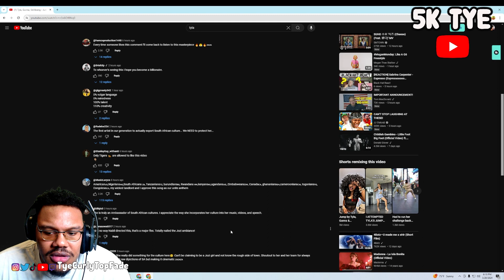I ALMOST FAINTED!! | Tyla, Gunna, Skillibeng - Jump (Official Music Video) REACTION!!